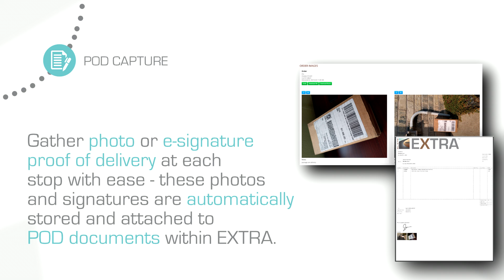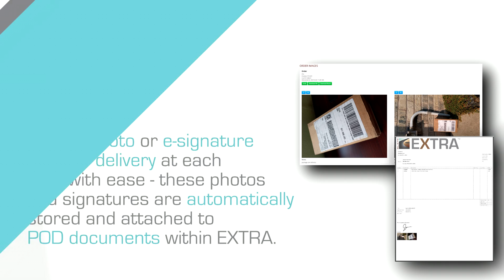Elite EXTRA for Dry Cleaning Delivery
Elite EXTRA is an industry-leading advanced dispatch software designed to streamline logistics operations and help companies serve the first mile, last mile, and every mile in between. And when we say that we streamline logistics operations, we mean ANY type of logistics operation. Whether you’re delivering products, completing service calls, or shuttling people, we customize Elite EXTRA to fit your unique workflow to help you cut costs and meet customer demands now and into the future.
Check us out on...